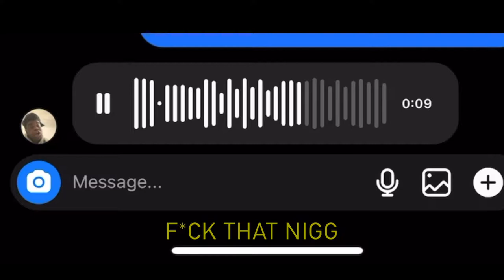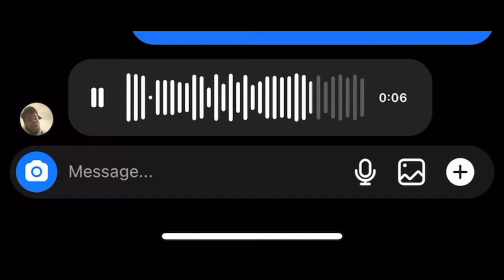How Tf I Got New Opps ??